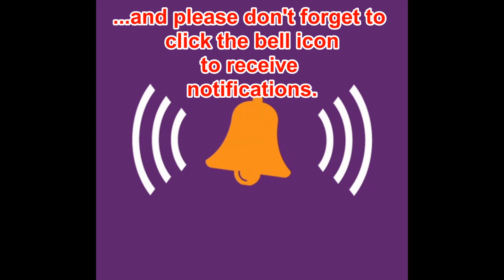Bendigo , Victoria, Australia Tram Locations 1968.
Using Google Earth, we visit several locations around Bendigo incorporating my 1968 photos.